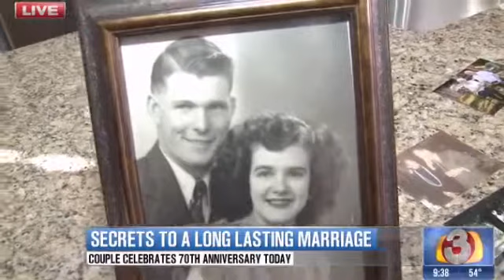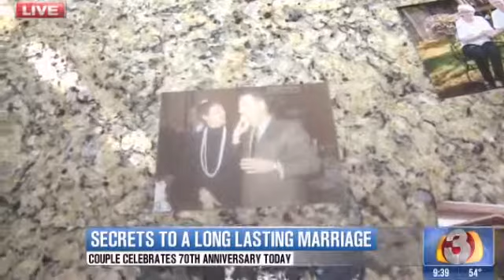Couple celebrates 70 years of marriage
A Valley couple is celebrating an incredible milestone: 70 years of marriage!